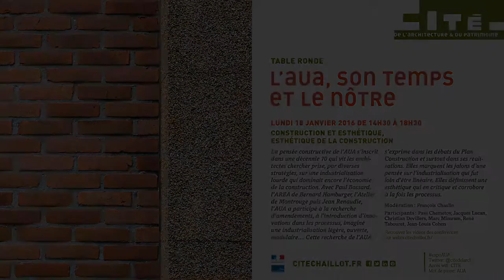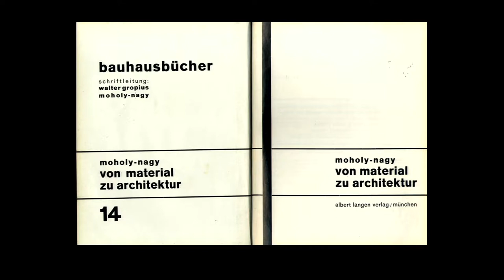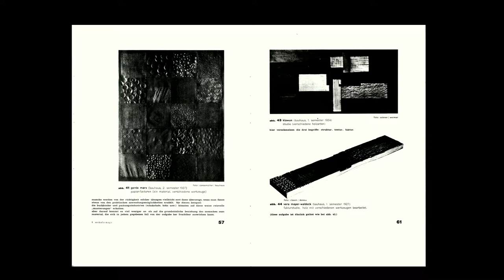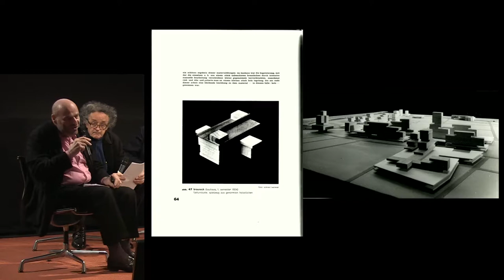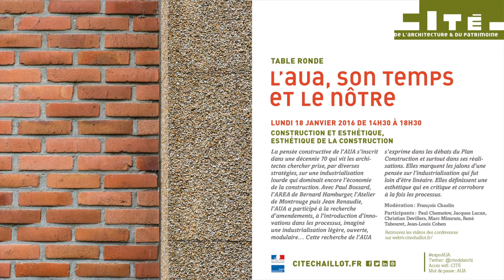L’AUA, son temps et le nôtre : 3ème partie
L’exposition et l’ouvrage Une architecture de l’engagement, l’AUA (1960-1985) ont mis à jour nombre de dimensions dans la production de l’Atelier, examinée de l’échelle du territoire à celle de l’intérieur. Ces travaux permettent de mieux situer désormais les apports et l’influence de l’AUA sur les débats du temps, et par là même d’enrichir la connaissance d’un segment de l’histoire de l’architecture française, le troisième quart du XXe siècle et la sortie des Trente Glorieuses, encore insuffisamment arpenté. Les débats rassembleront acteurs de l’AUA, auteurs du livre, historiens et critiques d’architecture, autour de trois thèmes :

L'AUA, la ville et le paysage

Lors du premier débat autour de l’AUA, le 30 novembre dernier, le rôle précurseur de l’AUA dans la définition et la pratique du projet urbain et paysager a été réaffirmé. Au sein de l’AUA, Jacques Simon puis Michel Corajoud ont joué un rôle majeur dans le processus transdisciplinaire qui a mené l’Atelier sur la voie du paysagisme urbain, approche qui s’est disséminée dans le monde entier au tournant des années 1990, à l’enseigne du Landscape Urbanism.

L'AUA et L’habitat

L’habitat du plus grand nombre a été la grande affaire d’une AUA fondée à la fois sur le «choc prodigieux » de la découverte de l’Unité d’habitation de Marseille et sur l’anti-modèle des Grands ensembles. La question de l’habitat fédéra aussi les engagements sociaux et urbains de l’AUA, atelier de banlieue, ainsi que l’a écrit M. Corajoud. Et puis il y a le travail constant et minutieux mené par ses architectes, parfois en dialogue avec les sociologues, sur la cellule – sa distribution, son ergonomie, ses matériaux, l’attention aux usages. Ce rôle modernisateur est un héritage actif pour ceux des architectes et des maîtres d’ouvrage qui n’ont pas renoncé devant la question du logement.

Construction et esthétique, esthétique de la construction

La pensée constructive de l’AUA s’inscrit dans une décennie 70 qui vit les architectes chercher prise, par diverses stratégies, sur une industrialisation lourde qui dominait encore l’économie de la construction. Avec Paul Bossard, l’AREA de Bernard Hamburger, l’Atelier de Montrouge puis Jean Renaudie, l’AUA a participé à la recherche d’amendements, à l’introduction d’innovations dans les processus, imaginé une industrialisation légère, ouverte, modulaire … Cette recherche de l’AUA s’exprime dans les débats du Plan Construction et surtout dans ses réalisations. Elles marquent les jalons d’une pensée sur l’industrialisation qui fut loin d’être linéaire. Elles définissent une esthétique qui en critique et corrobore à la fois les processus.

Modération, François Chaslin

Parmi les intervenants : Bernadette Blanchon, Paul Chemetov, Jean-Louis Cohen, Jacques Coulon, Jean Deroche, Monique Eleb, Jean-Michel Léger, Jacques Lucan, David Mangin